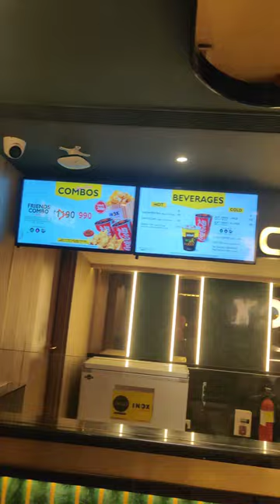Movie time Black panther